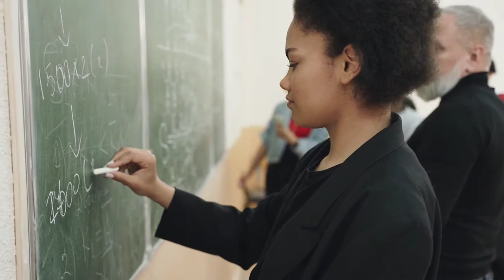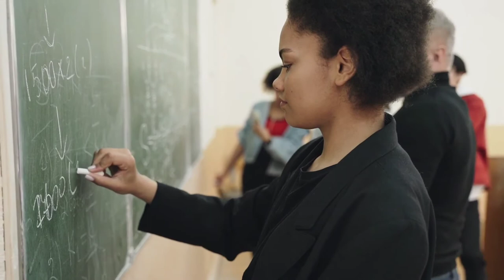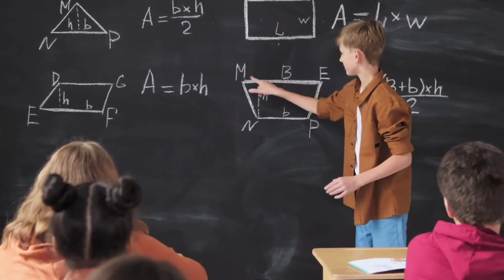Korean दाढ़ी क्यों नहीं रखते |Why don't Koreans have beards? Facts In Hindi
🔖Quaries Solved

Facts about korea
New facts
Deepak rawat fact channel
Facts explain in funny way
Interesting facts
Knowledge facts videos